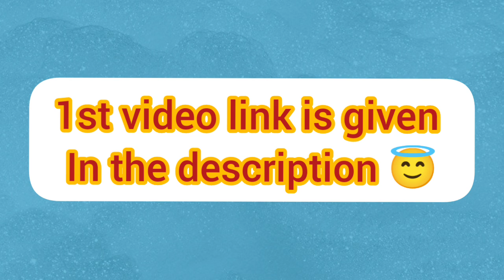different types of maang tikka with name(part✌️)|maang tikka collection||be trendy 💙